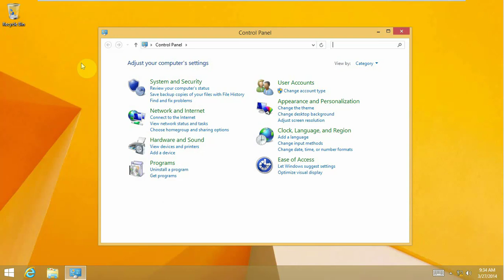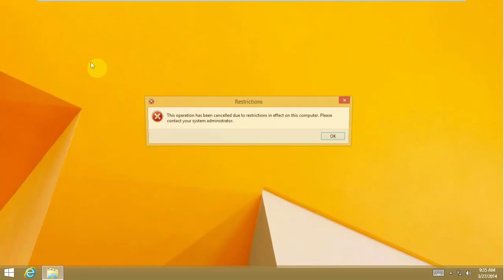Cấm Control panel | Prohibit the Control panel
Triển khai và quản lý Group Policy Object (GPO)
MCSA - Thực hành MCSA (Thực hành quản trị mạng )
Admin: Lương Văn Kiên
☞ Tôi Sẽ giúp các bạn nắm bắt các kiến thức cơ bản và nâng cao một cách nhanh nhất.
☞ Nếu có câu hỏi nào về bài học các bạn hãy comment bên dưới tôi sẽ trả lời!